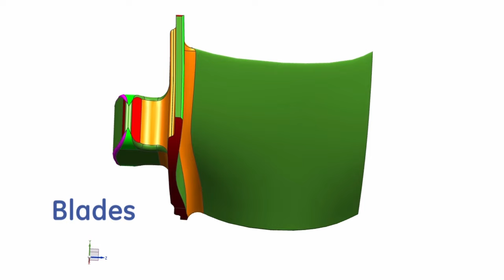ADVENT | GE Aviation | Advanced Technology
Find out what "stream" of technologies make ADVENT (Adaptive Versatile Engine Technology) unique from 4th & 5th generation fighter engines. Discover more about GE's military engine programs